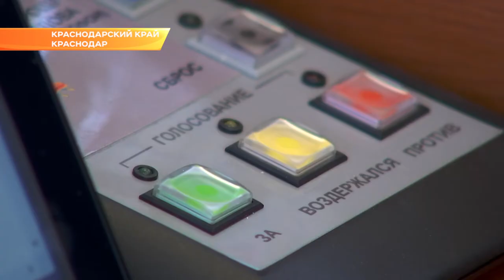Кубанских аграриев на законодательном уровне обязали следить за плодородием почвы. Новости Сочи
Меньше химии, больше органики: кубанские депутаты согласовали в первом чтении важнейший для аграрного края закон.

Проект предусматривает, что собственники и арендаторы сельхозземель будут обязаны следить за плодородием почвы и вносить органические удобрения.